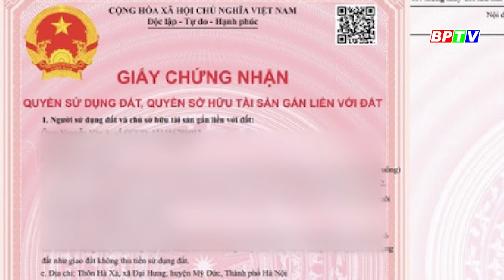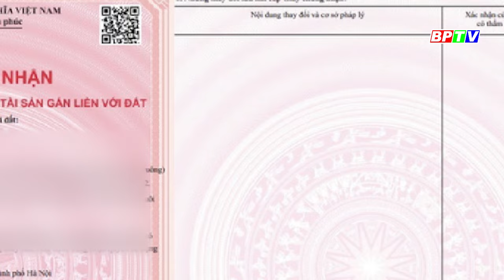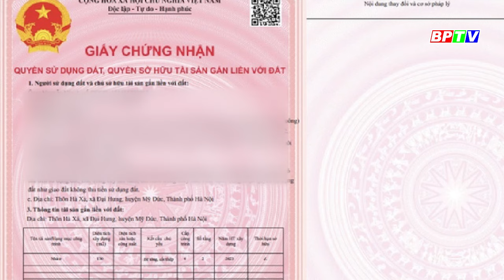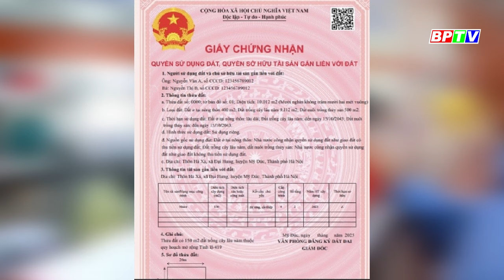Đề xuất giấy chứng nhận quyền sử dụng đất chỉ có 2 trang, in mã QR |BPTV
Mẫu giấy chứng nhận quyền sử dụng đất mới sẽ chỉ còn hai trang, mã QR được in ở trên cùng, góc phải trang một, theo đề xuất của Bộ Tài nguyên và Môi trường.
Các chương trình nổi bật:
Cập nhật thêm nhiều thông tin tại:
💎 Fanpage: